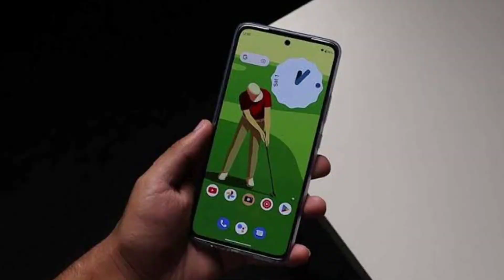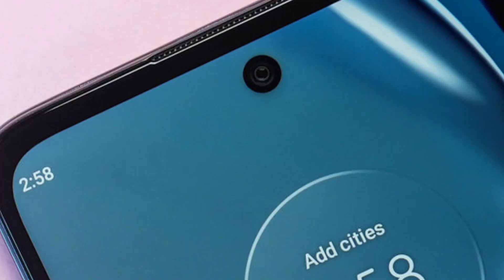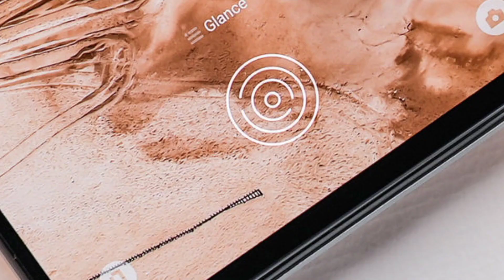OnePlus Nord CE 2 Lite vs Moto G72 Comparison | Kaun Sa Le? | Tech Vij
Your Search-
OnePlus Nord ce 2 lite vs moto g72
moto g72 vs OnePlus Nord ce 2 lite

*OnePlus Nord CE 2 Lite

Hello doston aaj is comparison video me OnePlus Nord ce 2 lite vs Motorola g72 ka full comparison krke btane ja rha hu ki kaun sa smartphone hai aap logo ke liye best

Topic Cover-
oneplus Nord ce 2 lite vs moto g72 camera comparison
oneplus Nord ce 2 lite vs moto g72 display comparison
oneplus Nord ce 2 lite vs moto g72 battery comparison
oneplus Nord ce 2 lite vs moto g72 processor comparison
oneplus Nord ce 2 lite vs moto g72 which better

Samsung S20 Fe
SAMSUNG A52s
Samsung A72

Samsung M52
Samsung A52s

Samsung M52
Samsung M53
Samsung A52

Samsung S20 Fe
Samsung A53

Samsung A52
Samsung A52s
Samsung M52

Samsung M42 Samsung F62 Samsung M51 Samsung A51